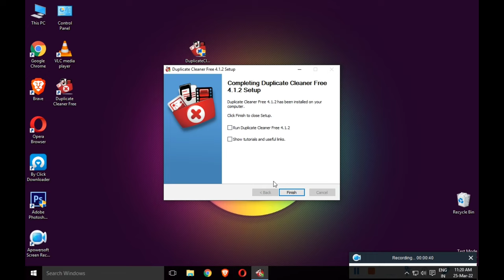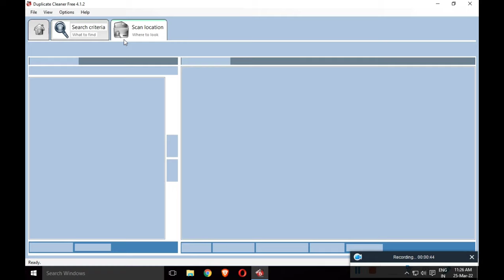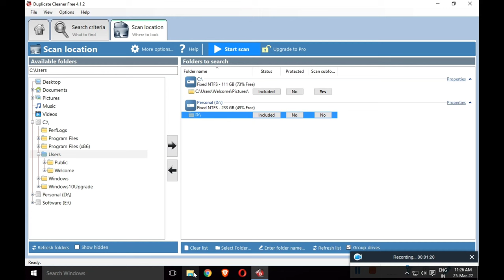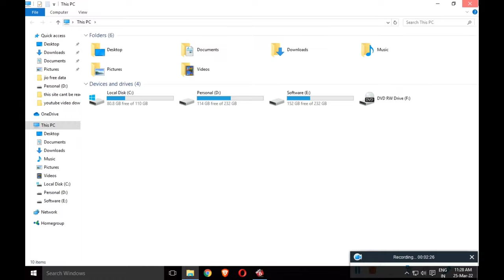how to find duplicate photos in laptop | how to find duplicate video files on pc tamil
For Download Link Check out the First comment!!!

how to find duplicate photos in laptop
how to find duplicate video files on pc tamil